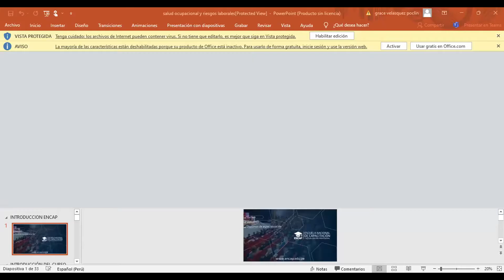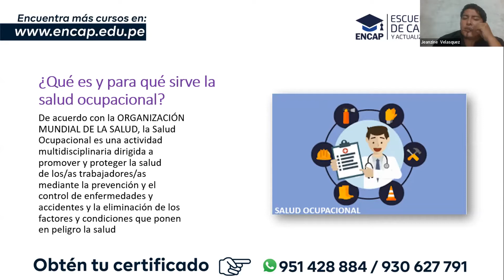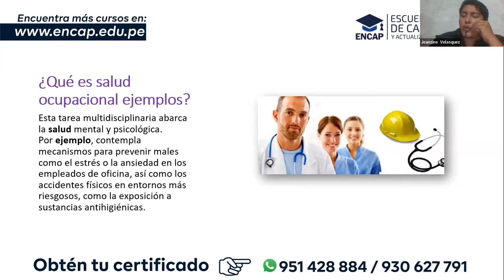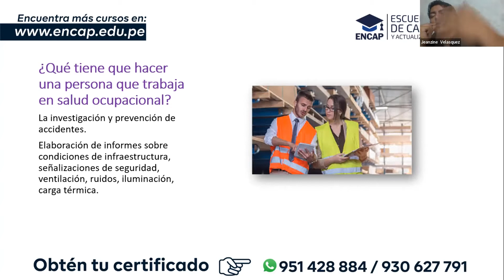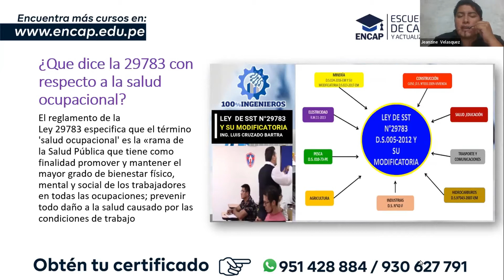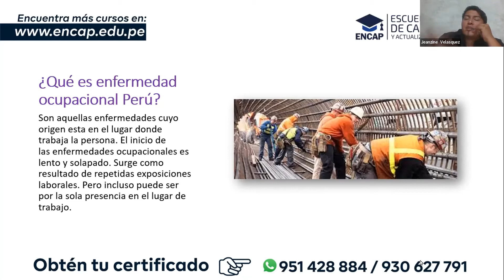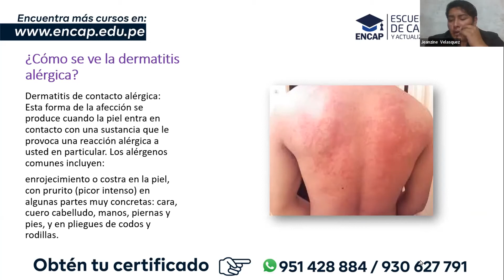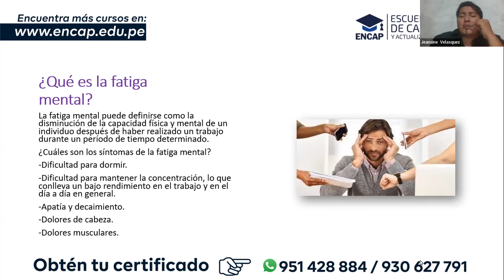CURSO: SALUD OCUPACIONAL Y RIESGOS LABORALES - 2025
❗𝗦𝗢𝗟𝗜𝗖𝗜𝗧𝗔 𝗧𝗨 𝗖𝗘𝗥𝗧𝗜𝗙𝗜𝗖𝗔𝗗𝗢 𝗔𝗤𝗨𝗜́ + 𝗠𝗔𝗧𝗘𝗥𝗜𝗔𝗟𝗘𝗦❗

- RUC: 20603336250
- 4 años capacitando y formando
- 11000 mil profesionales certificados.